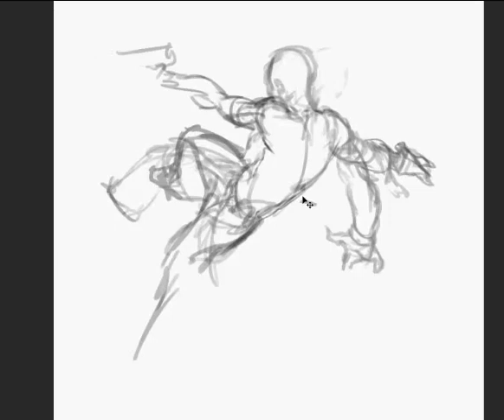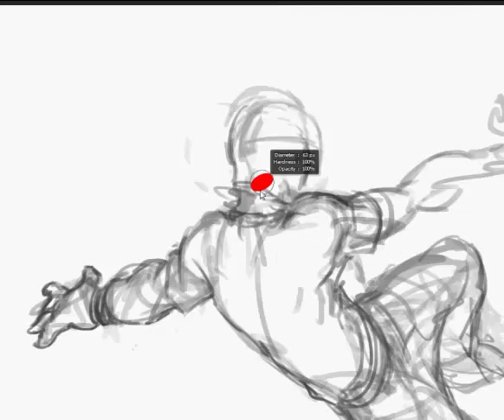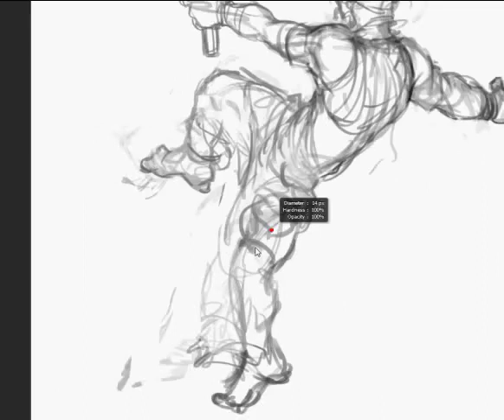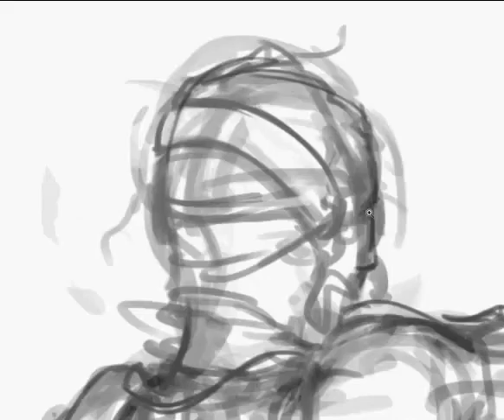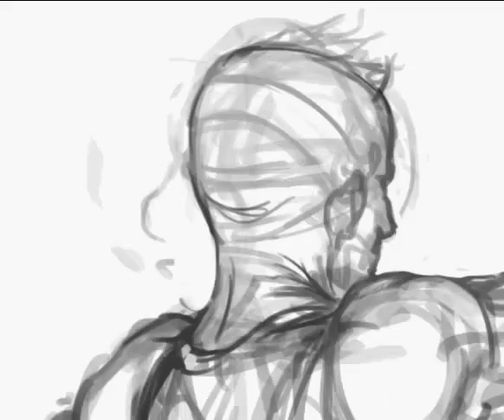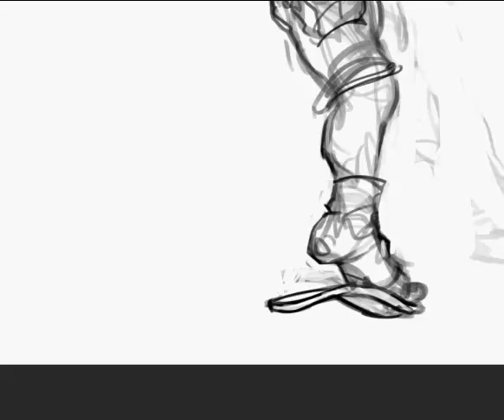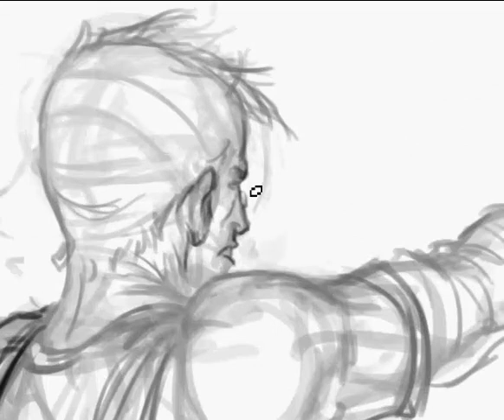Рисуем персонажа в движении. Видео 1.